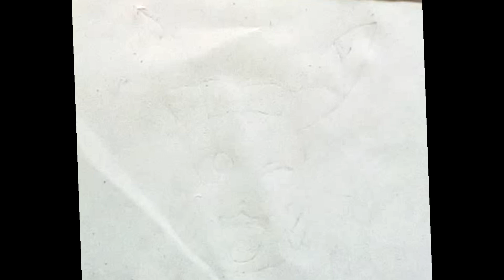How to draw a Pikachu | easy drawing | drawing for beginners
Cover Topic:

How to draw a Pikachu
easy drawing
drawing for beginners
drawing
drawing videos
draw
drawing tutorial
cute drawings
draw anime
learn drawing
learn drawing anime
learn drawing in 30 days
learn to draw
pencil drawing
simple drawing
drawinglikeasir